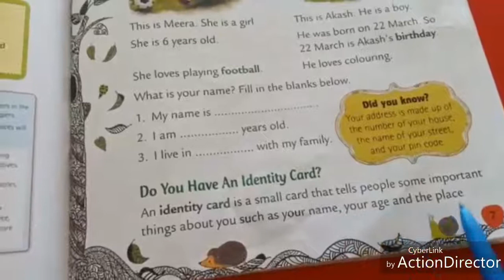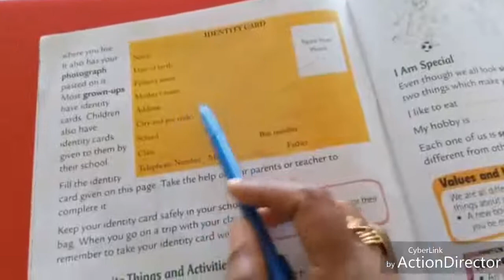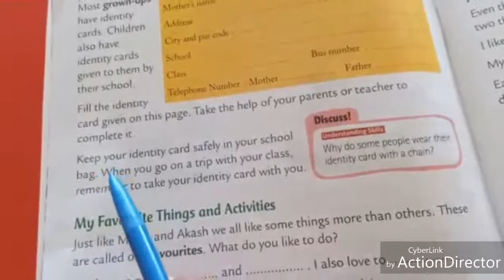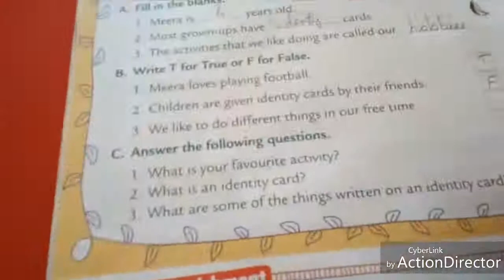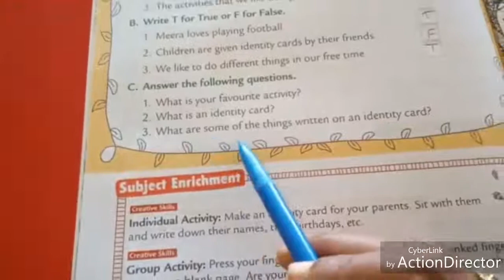SJV Grade 1 Ln-1 Introducing Myself Part-2